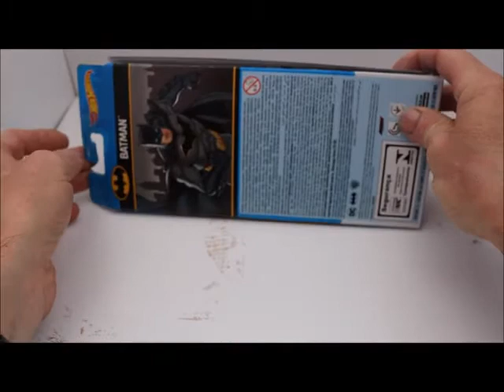Opening and Racing NEW Hot Wheels 5 Packs - YouTube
Speed into an instant Hot Wheels with a a race-ready pack